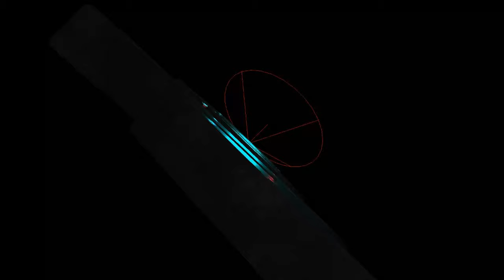DESAFIOS DIARIOS Y COLECCION SEMANAL 10/3/24 Bisonte,Cormoran,Carne Porcino y Caza Mayor/RDR2 ONLINE